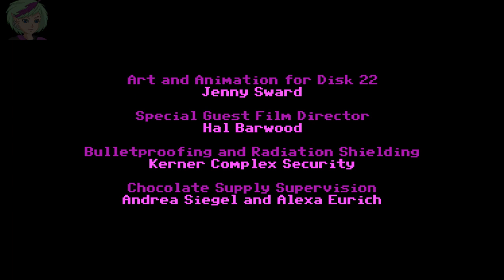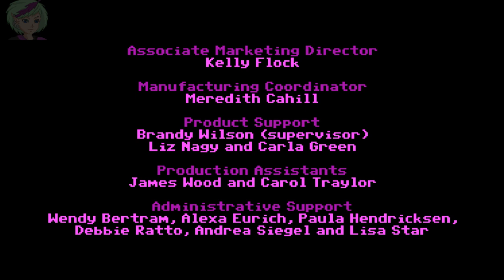The Secret Of Monkey Island - Part 4 - Guybrush kicks butt (English commentary)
Here you can see me play: The Secret of Monkey Island, and this time with English Commentary

The game has 4 parts and I'll make 1 video for each!
Part 1 - The Three Trials
Part 2 - The Jouney
Part 3 - Under Monkey Island
Part 4 - Guybrush kicks butt